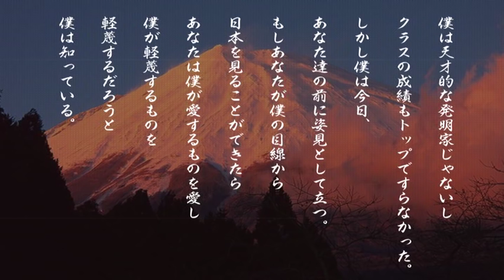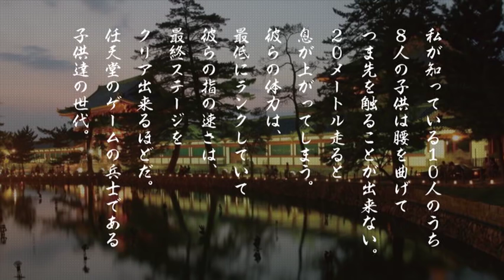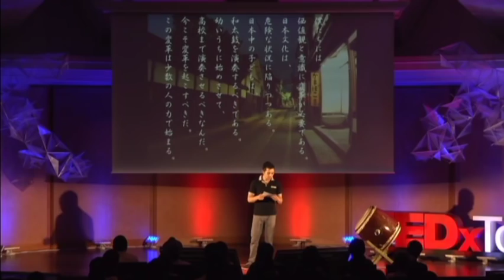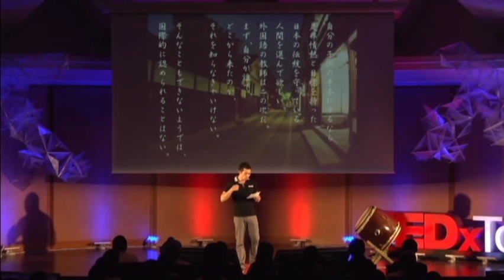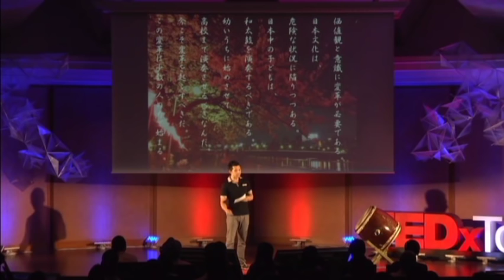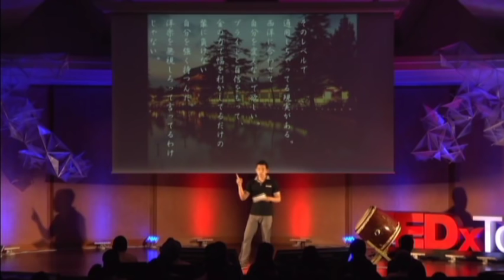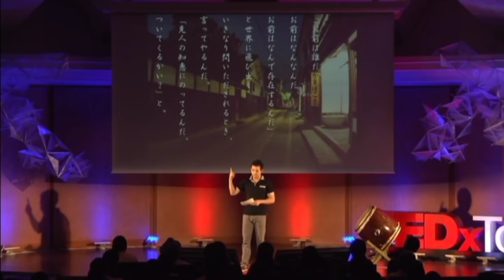Taiko: is it worth sacrificing cultural identity for progress?: Chris Holland at TEDxTodai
Chris Holland grew up playing taiko at the Denver Buddhist Temple in Colorado, USA. A decades-long search for his cultural roots led him on a journey from Colorado, to Hawaii, and finally to Tokyo, to study and perform taiko. Chris has performed at numerous concerts and festivals all over the world, including pivotal events in Japan such as the Skytree Grand Opening. He made history early on as the first foreigner ever to teach at a Japan Taiko Foundation examination. Chris is a core member of the professional ensemble Taikoshudan Amanojaku, under the tutelage of master taiko player Watanabe Yoichi, and currently teaches children at the Miyamoto Unosuke Shoten Studio in Asakusa.

クリス・ホランド

アメリカのコロラド州にあるデンバー寺で和太鼓に触れて育つ。長年にわたり、彼は自らの文化的ルーツを辿るため、和太鼓の腕を磨き、演奏をつづけ、コロラドからハワイ、そして東京へと旅を続けてきた。スカイツリーのオープニングセレモニーなどの日本の主要なイベントを含め、世界中のコンサートや祭典で公演を行う。また、外国人で初めて、日本太鼓協会の公認指導員となった。現在は、和太鼓の第一人者である渡辺洋一主催のプロ集団である太鼓集団天邪鬼の中心的メンバーとして活躍するとともに、浅草の宮本卯之助商店にて子どもへの和太鼓の指導も行なっている。